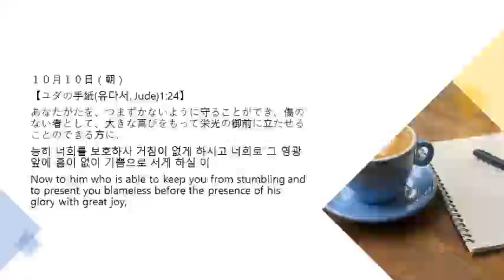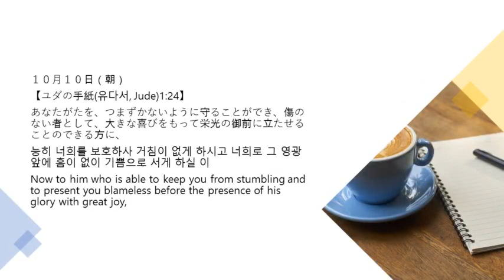10月10日朝 365日のみことば朝に夕に